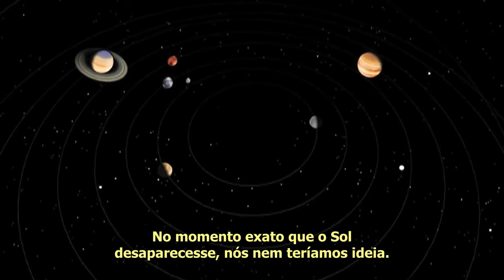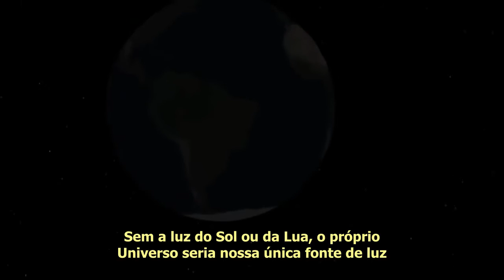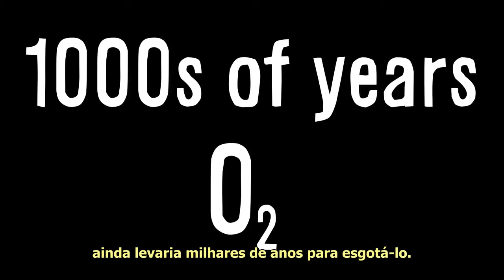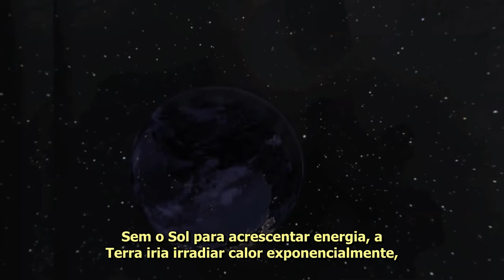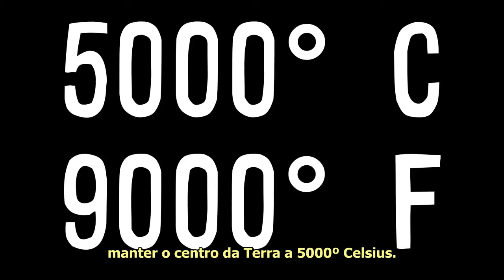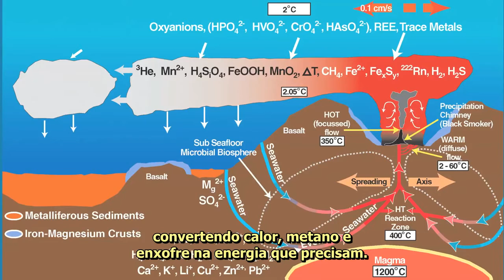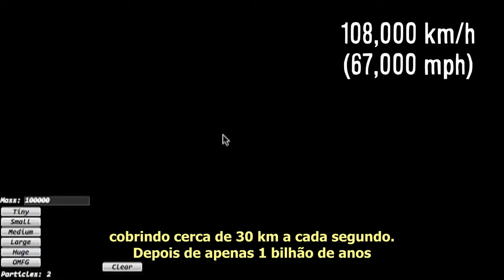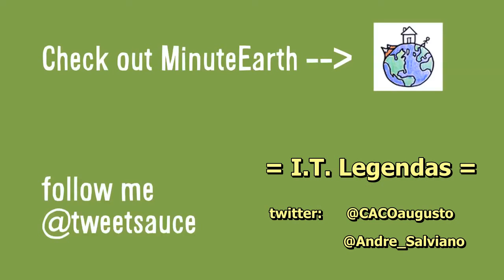E se o Sol desaparecesse? - Vsauce - Legendado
O que seria da Terra no momento em que nossa estrela se fosse?